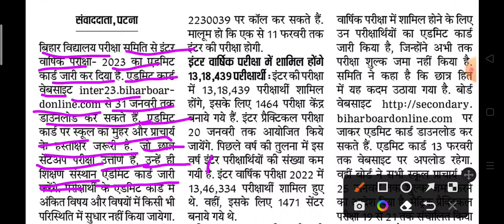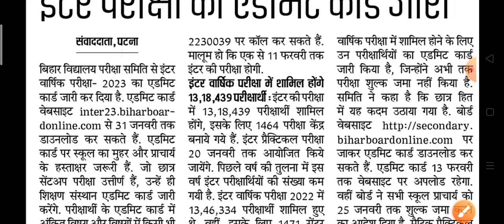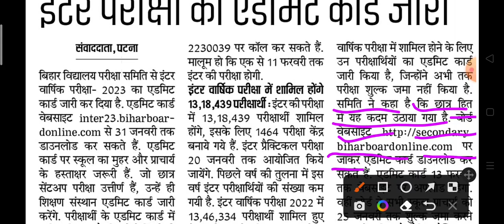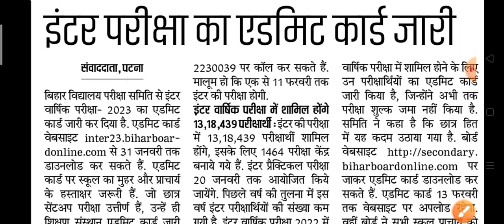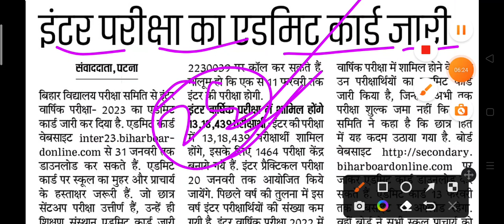inter final admit card 2023|inter admit card 2023 download|12th final admit card 2023|12thadmit card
inter final admit card 2023|inter admit card 2023 download|12th final admit card 2023|inter admit card
Inter final exam 2023
dk life study,bseb inter final exam admit card 2023,
inter ka admit card 2022,
admit card inter 2022,
hs 1st year admit card 2022,
12th arts admit card 2022,
how to download admit card inter 2022, varal videos
2nd year admit card 2022,
12 class admit card 2022,
12 class ka admit card kab milega